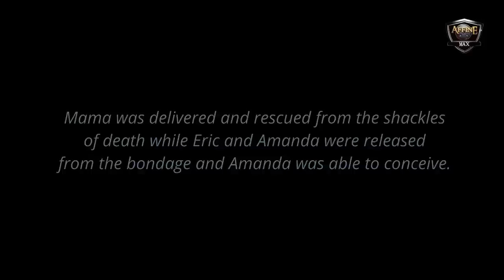NEWLY RELEASED-KARMIC DEBT (2024) STARRING STANLEY IGBOANUGO & MARYANN ADINU NEW NIGERIAN MOVIE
Family movie.
Love movie.
Romantic movie.
Marriage movie.